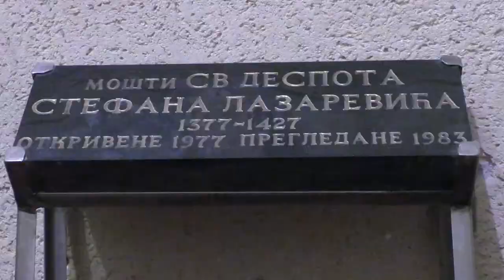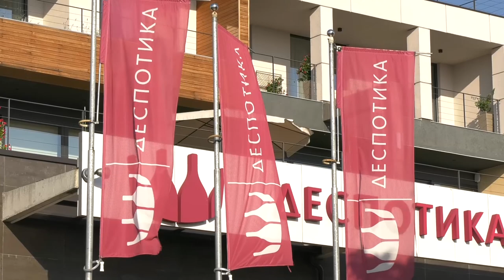"Од 3 до 5 минута за одмор од 3 до 5 дана" / "3 to 5 minutes for a 3 to 5 day holiday" - "Деспотика"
Деспотика: Традиција узгајања винове лозе на територији данашње Србије дужа је од два миленијума. Заправо Србија у том смислу не заостаје за традицијом Француске и Италије. Захваљујући свом географском положају, климатским и земљишним факторима, као и целокупним условима за гајење винове лозе и широким могућностима за производњу различитих типова вина, Србија се слободно може назвати земљом вина. Свесни тога да поседујемо винограде, опрему, објекат и људе који могу да одговоре том захтеву и остваре циљ, рачунамо да подршку истомишљеника и љубитеља врхунских вина који ће се и сами, сигурно, препознати у нашим намерама.
Направили смо модеран објекат који је функционалан у производном смислу, атрактиван за посетиоце по обиљу садржаја које пружа и задовољава еколошке и енергетске захтеве модерног времена. У околини винарије „Деспотика“ се налазе значајни културно-историјски споменици, манастири Пиносава, Копорин и Покајница, Смедеревска тврђава, летњиковац Обреновића на Плавинцу код Смедерева, Радовањски луг, Љубичево, родна кућа и гроб Станоја Главаша, бројне цркве, Народни музеј у Смедеревској Паланци. Винарија Деспотика нуди неколико формата винских тура које укључују посету винарији уз обилазак неких од ових споменика.
Посебан куриозитет представља стална уметничка поставка ликовних дела – акварела сликаних једном старом, помало заборављеном скрајнутом техником – сликање вином. Музеј винодељства представља посебну и јединствену атракцију у понуди винарије Деспотика. То је аутентична музејска поставка – посетиоци могу проћи кроз историју винарске Србије од давних дана до данас, при чему ће се упознати са винским регионима Србије, са поступком производње вина кроз историју, и још много других занимљивости. Добри домаћини, Врхунско вино и храна, модеран објекат који пружа прилику за одмор, могућност обиласка значајних културно историјских споменика. Идеално за одмор од 3 до 5 дана. Шумадија, у срцу Србије.

Despotika: The tradition of winemaking on the territory of contemporary Serbia has been present for more than 2 millennia. As a matter of fact, the Serbian winemaking tradition does not fall behind the traditions of wine-making magnates such are Italy and France. Thanks to its beneficial geographical position and both climate conditions and soil qualities, as well as its comprehensive prerequisites for vine growing and vast possibilities for making of various sorts of the vine, it is easy to declare Serbia a wine country. While we are aware that we have the vineyards, equipment, facilities, and human resources capable of responding to contemporary challenges and deliver the results we also count on the support of the harmonious personas and premium wine connoisseurs which shall recognize themselves in our intentions doubtlessly.
We have crafted a modern facility that is both functional in the means of productivity and attractive to the visitors because of the various contents it offers, while it does not fail to meet both the ecological and energetic criteria of contemporary times. There are numerous cultural and historical monuments in the vicinity of the Despotika winery, such are Pinosava, Koporin and Pokajnica monasteries, the fortress of Smederevo, royal vila of the Obrenovic family at Plavinac near Smederevo, Radovanjski Lug, Ljubičevo, a birth house, and the resting place of Stanoje Glavaš, numerous churches, the National Museum of Smederevska Palanka, etc. The winery Despotika offers several types of wine routes that include both the visit to the winery and a detour to the aforementioned monuments of your choice.
The special curiosity of this place is presented via the steady exhibition of work of arts that consists of aquarelles painted with a specific and long-forgotten marginal technique which implies painting with the wine itself. The winemaking museum represents one of the most valuable and unique things this winery has to offer. The museum setting is authentic-its visitors may experience the history of winemaking Serbia from ancient times to modern days and learn about both the wine regions of Serbia and the winemaking process through history. Welcoming hosts, premium wine and cuisine, modern facility with various resting possibilities, and the opportunity to visit important cultural and historical locations. Ideal for a 3 to 5 days vacation. Šumadija